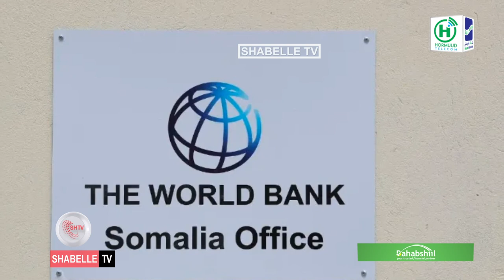Bangiga Adduunka oo malaayiin dollar ugu deeqay Soomaaliya.